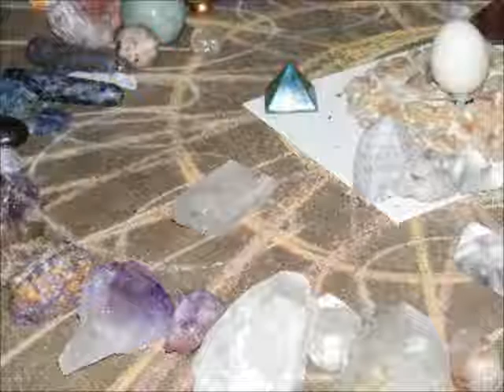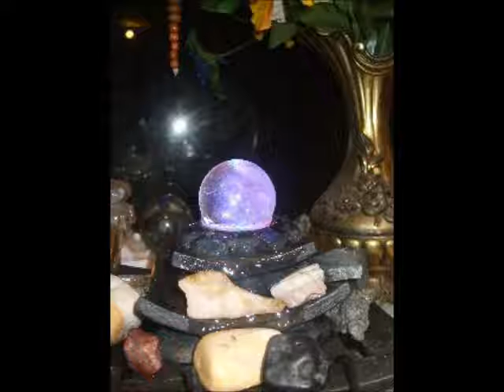SMOKY AMETHYST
SMOKY AMETHYST- CHANNELED GEMSTONE MESSAGE 2011